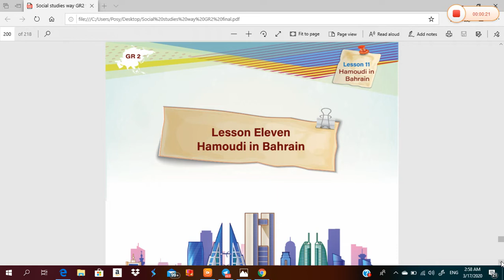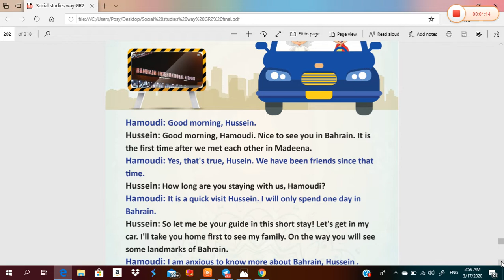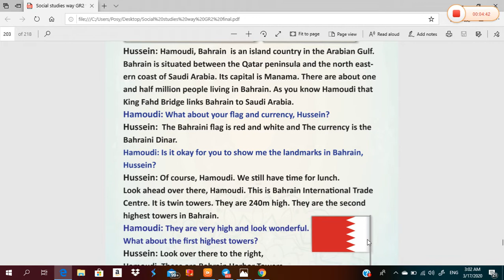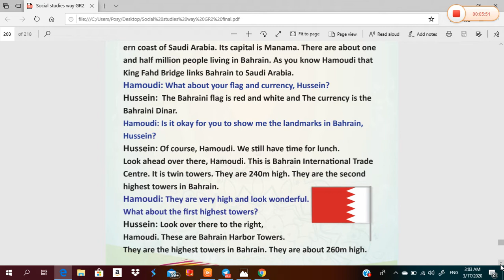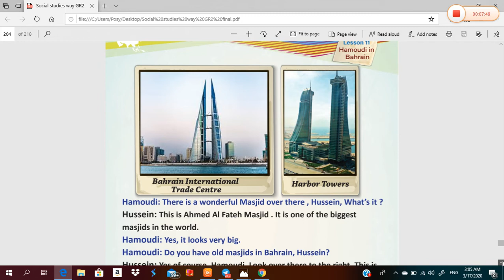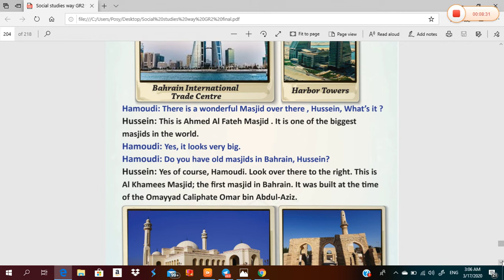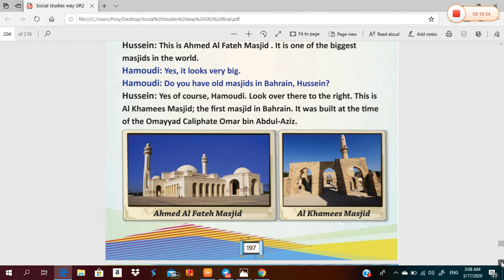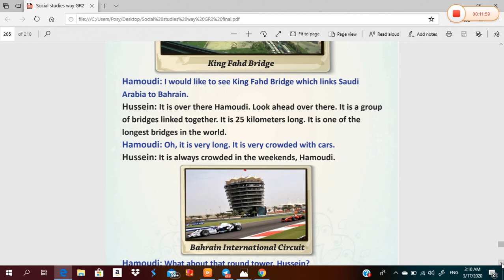Hamoudi in Bahrain grade2 ( part 1 )